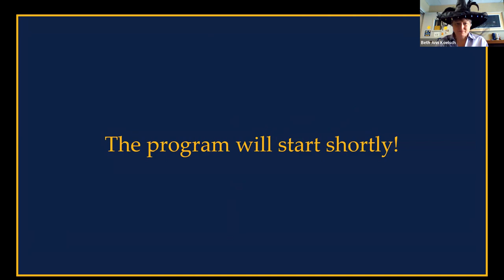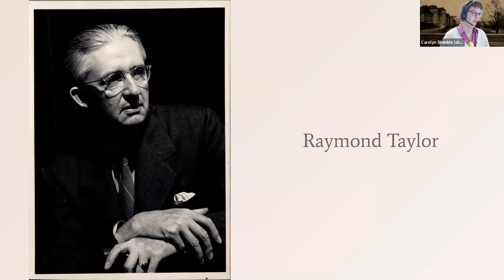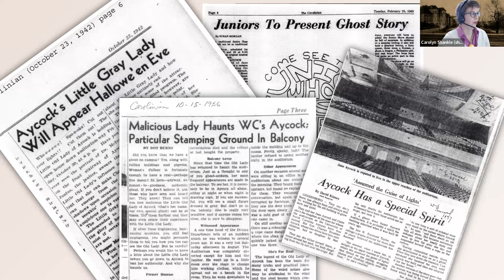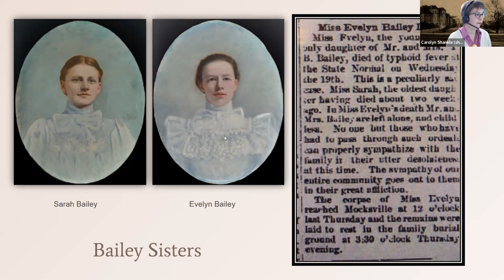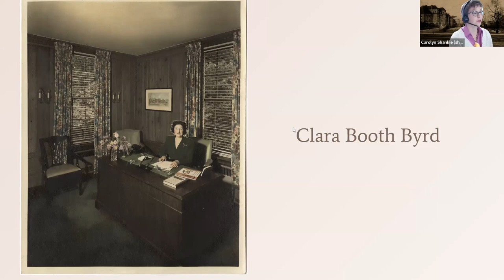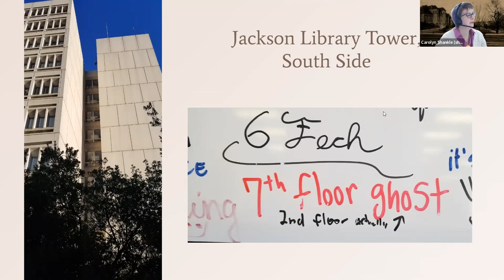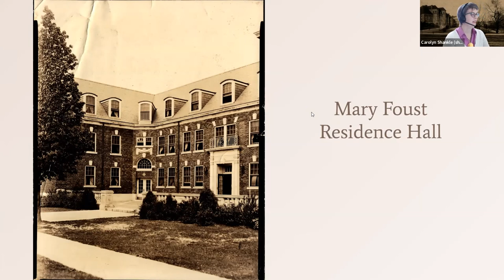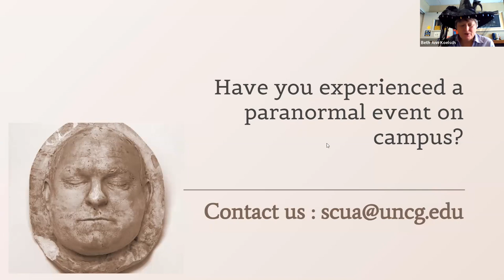Signs of the Past: Campus Ghosts at UNCG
Ever wonder if the campus of UNCG is haunted? Ever have an experience that raised the hairs on the back of your neck? Ever thought you were not truly alone? Join Carolyn Shankle, Special Collections Specialist, as she tells the tales of the Ghosts of UNCG.